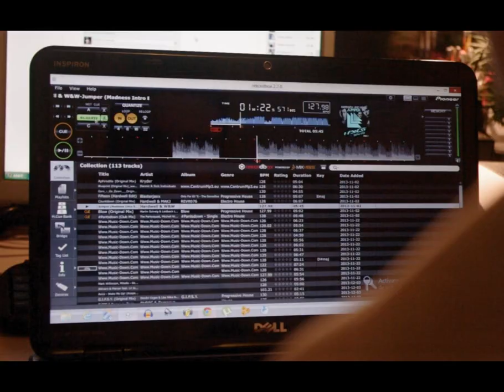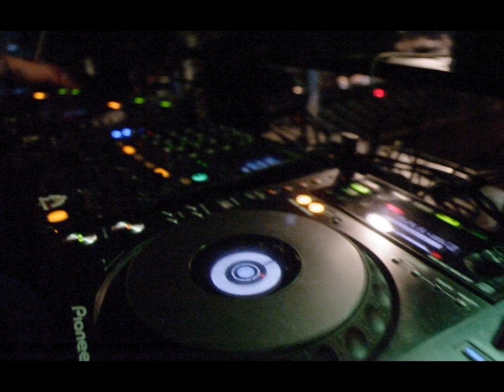Gabis@Moscow Aftermovie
We Just smashed that club, guys it was amazing. Me and my other DJ's are waiting for Valentines Day.
Direct by :Simonas Romaškevičius Photography

Soundtrack:Thomas Gold ft Kaelyn Behr - Remember